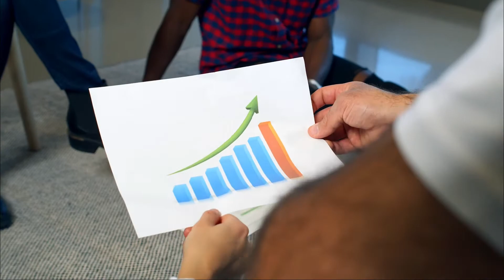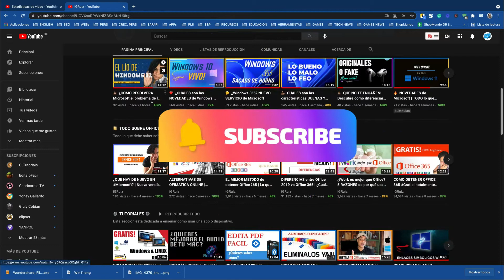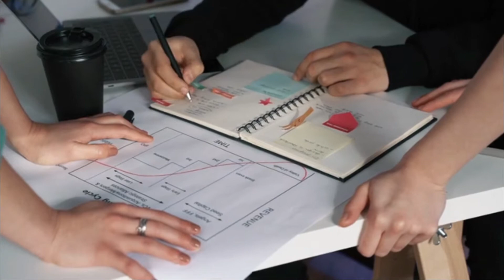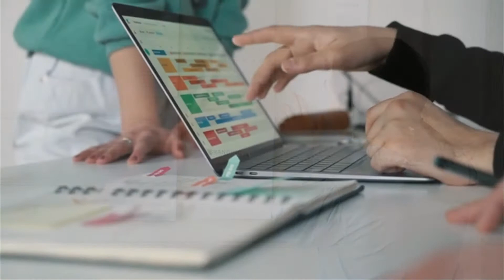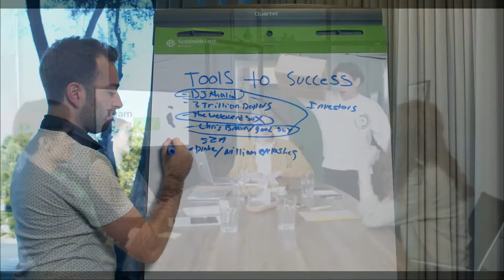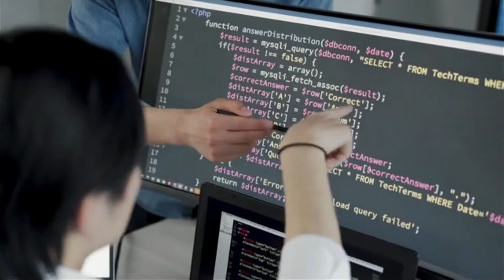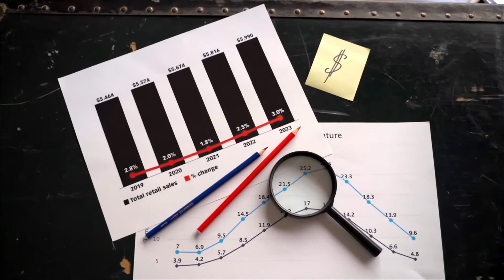👏 5 CARACTERISTICAS comunes entre los Project Managers más EXITOSOS | En español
Lo que quiero considerar aquí son las características que componen a los gerentes de proyectos con mejor desempeño. Mientras miras el video, piense en lo que considera que los mejores PM aportan constantemente a la mesa. ¿Qué los distingue de los PM menos exitosos?

◥◣◥◣◥◣ MANGOOLS SEO FACIL DE USAR PARA POSICIONAR TU BLOG ◥◣◥◣◥◣

◥◣◥◣◥◣ CREDITOS & MENSIONES ◥◣◥◣◥◣
🎵 TechSmith Assets For Camtasia | Free Audio Resources

🎵 Wondershare Filmora X Musica Bank
◥◣◥◣◥◣ SERVICIOS RECOMENDADOS "PRUEBAS GRATIS" ◥◣◥◣◥◣
📌 Obten un prueba gratis de Audible Plus
📌 30 Dias de Amazon Prime gratis
📌Prueba Audible Premium Plus y gana dos Audiobooks gratis
📌 Prime Music 30 dias gratis
📌 Prime Student 6 Meses gratis

◥◣◥◣◥◣ ARTICULOS QUE USO O HE USADO ◥◣◥◣◥◣
📌SSD M.2 para Mac
📌Altavoces de reemplazo para Mac
📌Kit de Destornilladores
📌Pulsera anti-estática
📌Cover para Mac
📌Tipode para vlogs / Estabilizadores

AURICULARES
📌Micrófono condensador profesional
📌Microfono de zolapa
📌Alfombrilla / Mousepad
📌Swich para puertos HDMI
📌Camara deportiva
📌Kit de asesorios para camaras deportiva
📌Baterías adicionales
📌Camara todo terreno
📌Web Cam
📌Aro de luz
📌 La mejor video consolas para que la pases cool